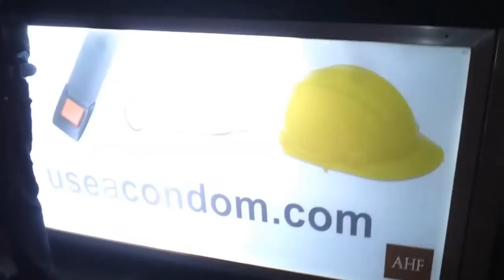Wicked Wilton 2012 now uncensored by Paul G Straub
Thousands flock to see and be seen at Wicked Wilton Halloween Festival. Closing down Wilton Drive to traffic happens several time a year. This event is the favorite festival for most. I hope you enjoy this video and if you ever want to buy or sell property in South Florida, call or email to arrange a free counsultation.